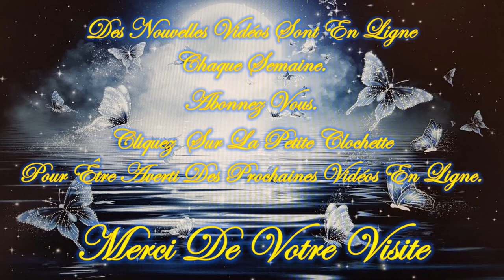❤️🕯️Message Intemporel de ce Mardi 25 Juin 2024 🕯️❤️ Je t'invite à le découvrir💚🌹🌹🌹